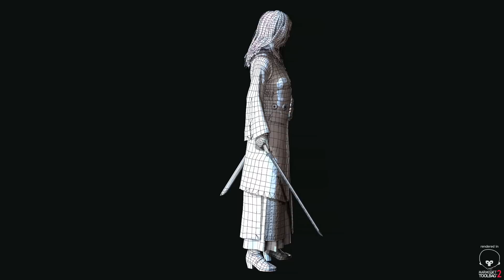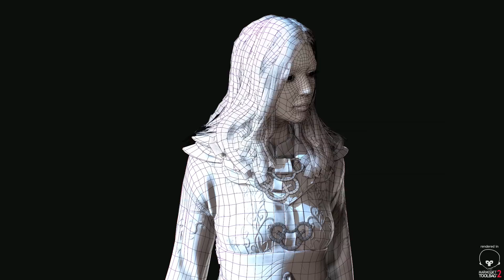Female warrior - realtime character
I've decided to share this character with you guys. The archive contains the fbx/obj file, psd files for all textures and the Marmoset Toolbag 2.06 scene. Please share it and make sure anyone interested will get it. I hope this will be helpful.